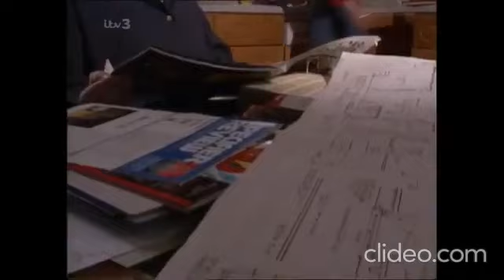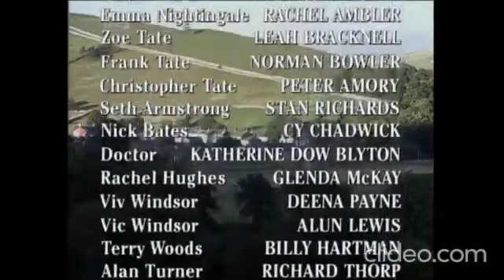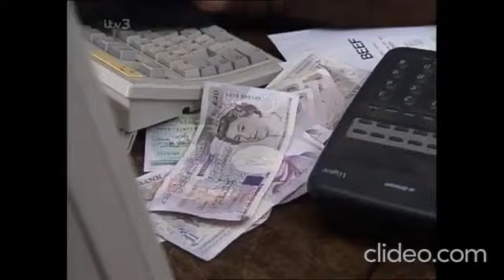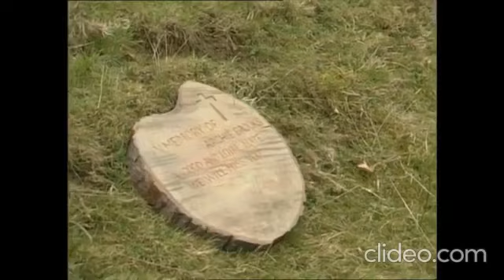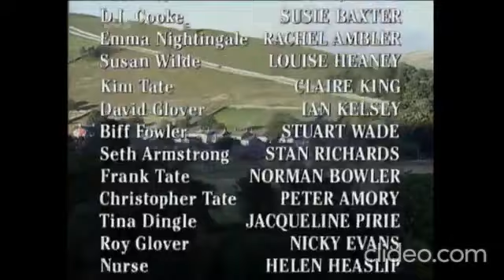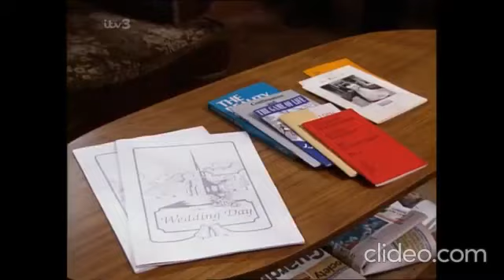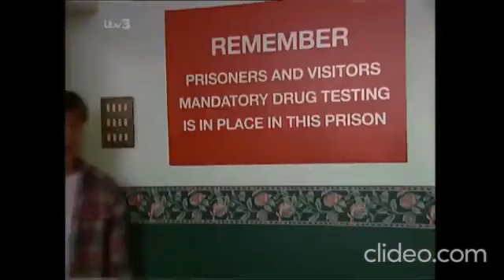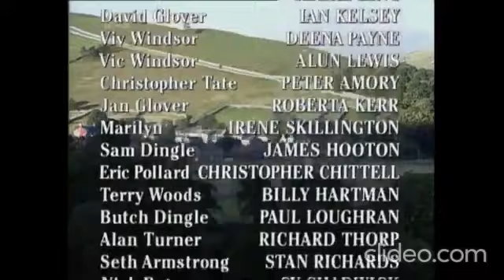Emmerdale Jed Connell vs Nick Bates Feuds 9th April-23rd April 1996